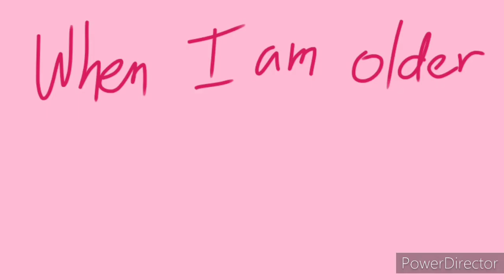Steven Universe kiedy będę starszy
piosenka śpiewana przez Olafa w krainie ludu 2